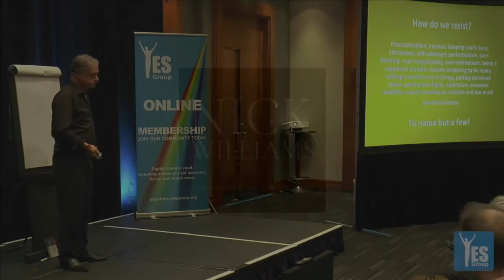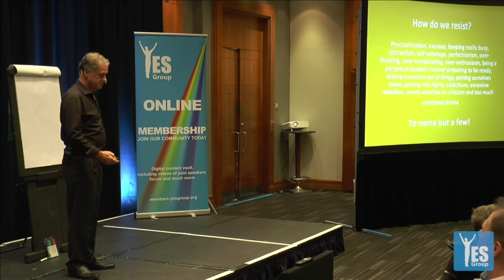Identifying your unique flavours of resistance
We are all subject to resistance - that repelling force that stops us doing what we are inspired to do. Here, I share my flavours of resistance. What are yours?

I would love to have a conversation about unwrapping the next chapter of your inspired leadership.